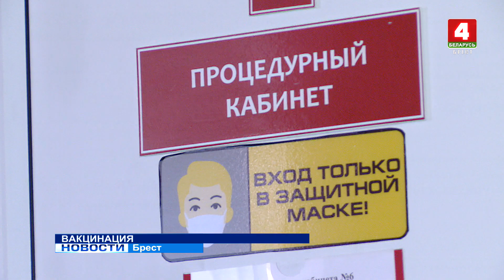ВАКЦИНАЦИЯ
В Брестской области продолжается вакцинация от коронавируса. Первым компонентом уже привиты 13% населения – 172 тысячи человек. 8,5% или 113,5 тысяч уже привиты двумя компонентами. В процесс активно включается сельское население.